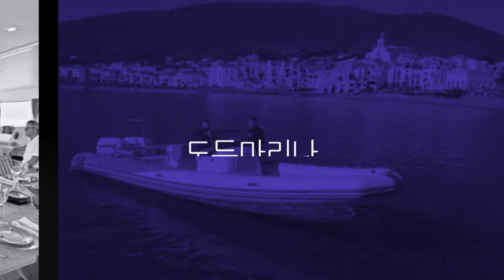도두마리나 요트클럽 소개영상